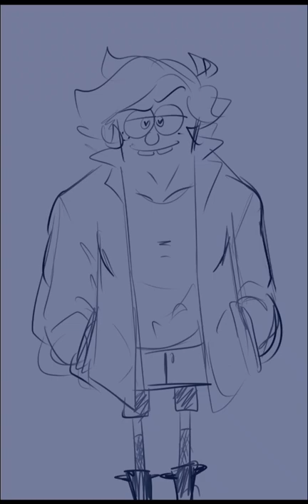sqidbub squidbob jdbob spongebobsquarepants risenhoku